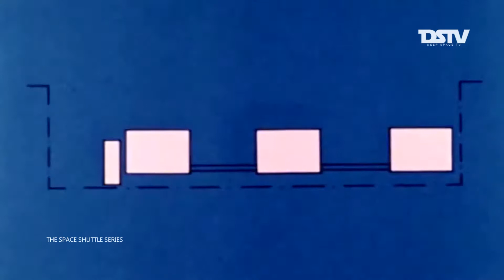Spacelab Mission One: The Next Generation (1980)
Spacelab was a European orbital laboratory that containd an observations platform composed of cylindrical pressurized modules and U-shaped unpressurized pallets which remained in the Space Shuttle's cargo bay during flight. Altogether 22 major Spacelab missions between 1983 and 1998 with where carried out with a total of 73 separate investigations in astronomy and physics, atmospheric physics, Earth observations, life sciences, materials sciences, space plasma physics and technology. This was the first time six persons were carried into space on a single vehicle. This documentary film covers the early development and preparation for the first Spacelab mission.

Spacelab was produced by the European Space Research Organisation (ESRO), which was a consortium of ten European countries including: Austria, Belgium, Denmark, France, West Germany, Italy, The Netherlands, Spain Switserland and the United Kingdom.

Images: NASA's Marshall Space Flight Center